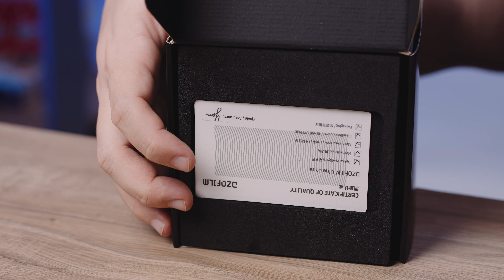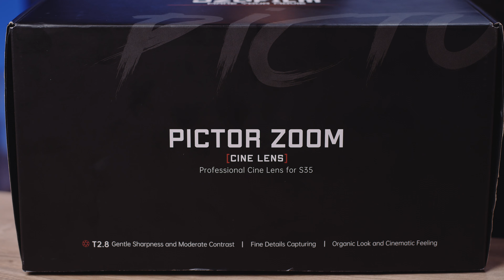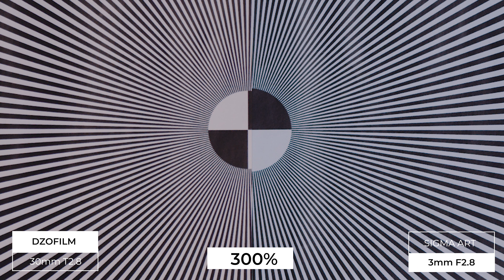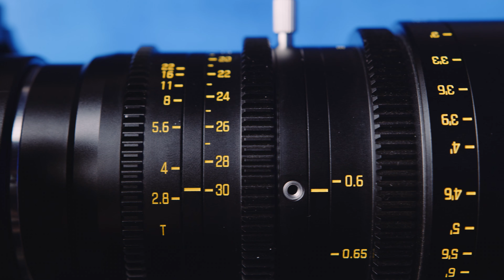Lente Incrível - Sua Imagem de CINEMA - DzoFilm 14-30mm T2.8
Nesse vídeo você vai conhecer mais sobre essa lente de cinema que você  pode utilizar em várias câmeras como RED, CANON, BLACK MAGIC, SONY.
Com essa lente você vai entender a real diferença de fazer uma imagem com o celular e uma imagem profissional.

A Lente Zoom Parfocal Pictor 14-30mm T2.8 Super35 preta da DZOFilm apresenta uma abertura máxima relativamente rápida de T2.8 com uma faixa de abertura de T2.8 a T22, e adiciona um zoom grande angular extremo à linha Pictor de lentes. Como seria de esperar de um zoom estilo cinema, a lente é parfocal, o que significa que mantém o foco em toda a faixa de zoom. O design de foco interno com elementos flutuantes praticamente elimina a respiração de foco. Ele cobre um círculo de imagem Super35, vem de fábrica com uma montagem PL intercambiável e inclui uma montagem EF.

Saiba mais sobre a lente  DzoFilm Pictor Zoom 14-30mm T2.8

Equipamentos que usei para a gravação:
Cameras: Black Magic Pocket Cinema Camera 6K PRO / Cage Tilta e acessórios / SSD T5 Samsung
Lentes: sigma art 18-35mm 1.8f / sigma art 50mm 1.4f
Slider: GVM GP-120QD
Tripés Manfrotto cabeça 502ah Pro Video
Monitores: Feelworld 5”e 7”
Luzes: Aputure 300dII / Aputure 120dII  / Modificador Light Dome II / Modificador Fresnel 2x / Aputure MC / YoungNuo 360Il

Computador para edição: Acer predator i7 nona geração
Software: Premiere 2026 / Davinci Studio 16